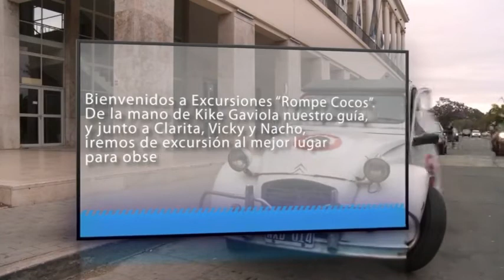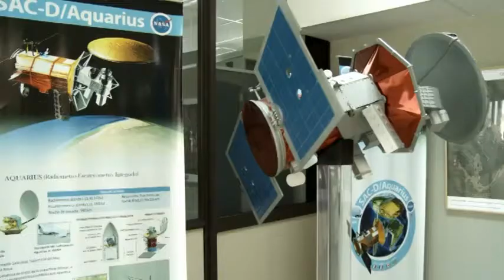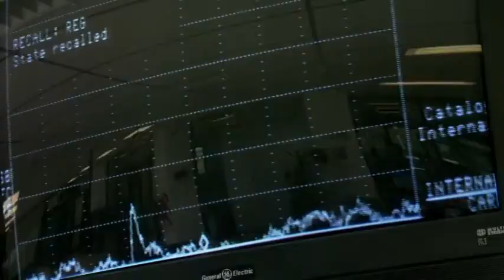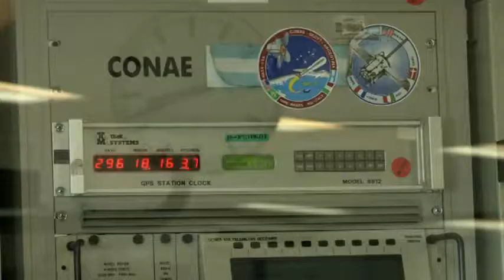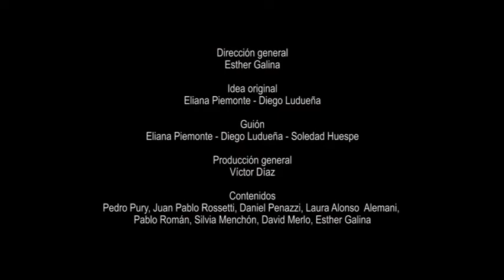ROMPECOCOS 1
"Bienvenidos a Excursiones Rompe Cocos. De la mano de Kike Gaviola, nuestro guía, y junto a Clarita, Vicky y Nacho, iremos de excursión al mejor lugar para observar el cielo."